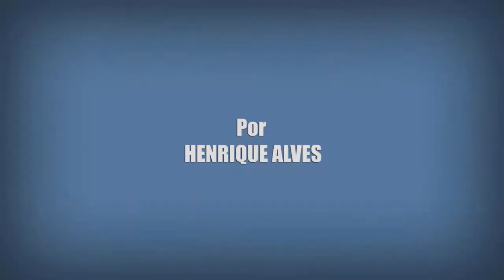7 FATOS SOBRE MANSÃO DE PRAIA | Netflix Original (Million Dollar Beach House, 2020)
Nesse vídeo eu trago 7 Fatos e Curiosidades sobre Mansão de Praia (Million Dollar Beach House, 2020), nova série original da Netflix que mistura reality show com talk show de vendas.

Crítica Sobre Muitas Coisas de Mansão de Praia (Million Dollar Beach House, 2020).
Fatos e Curiosidades sobre Mansão de Praia (Million Dollar Beach House, 2020).